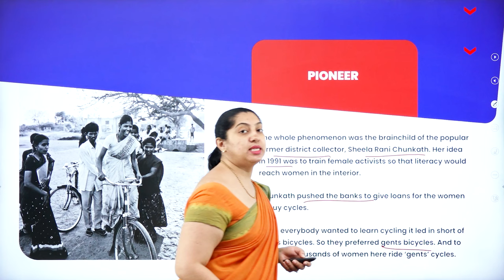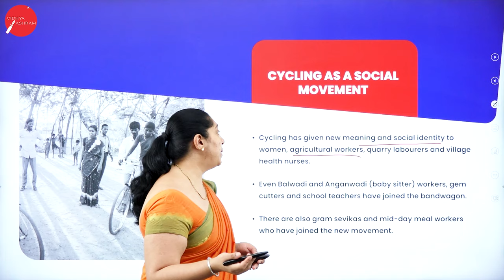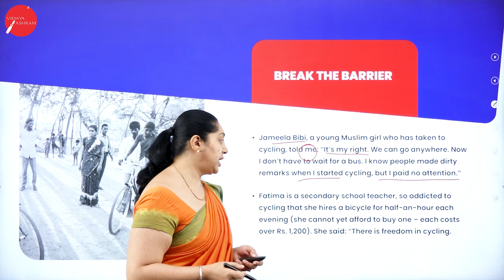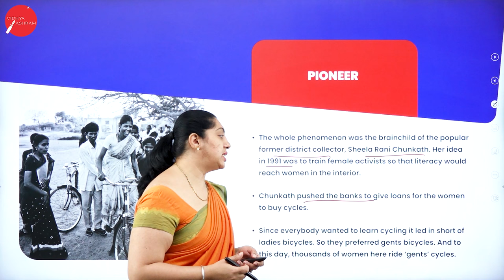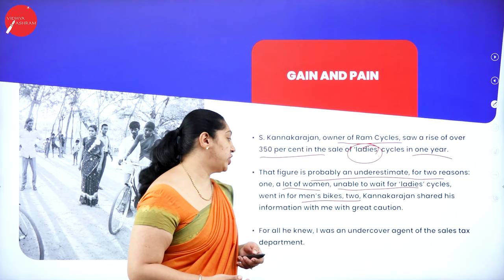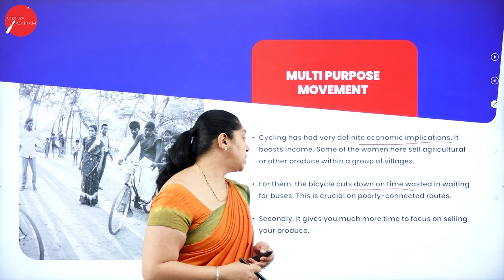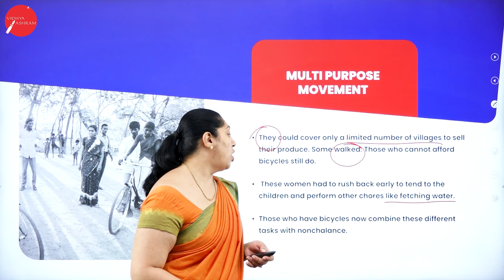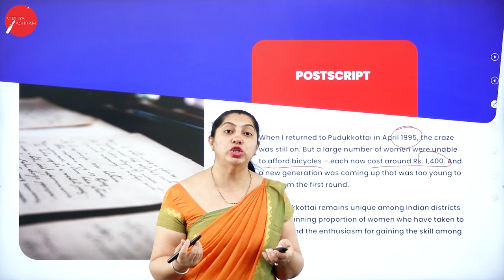DAY 22 | ENGLISH | II PUC | WHERE THERE IS A WHEEL | L1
Class : II PUC
Stream : SCIENCE AND COMMERCE
Subject : ENGLISH
Chapter Name : WHERE THERE IS A WHEEL
Lecture : 1